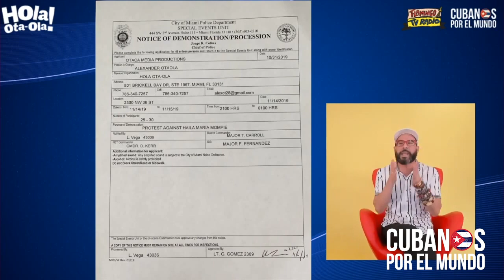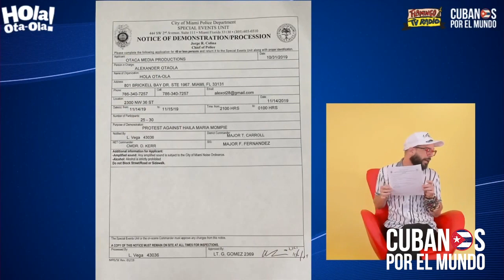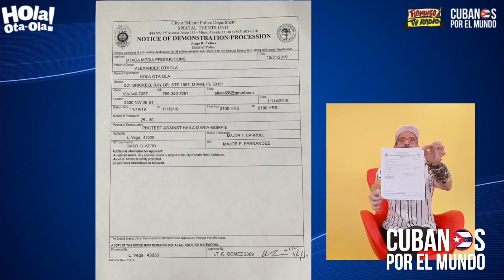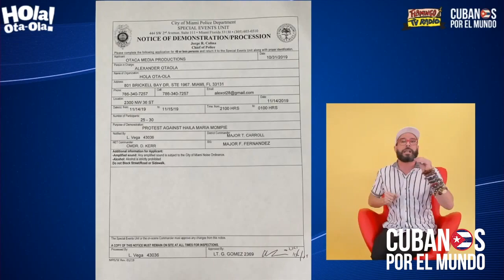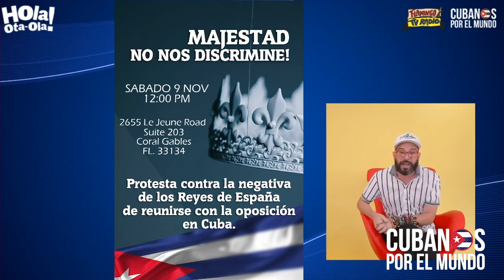Otaola tiene todos los permisos para la protesta en Miami contra la cantante castrista Haila Mompié